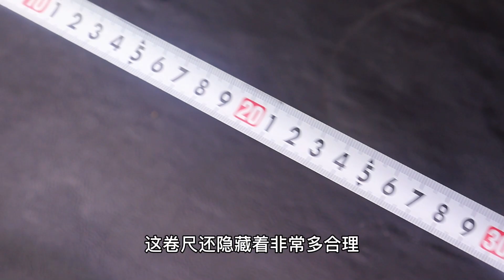家里有卷尺的要留意，我也是今天才知道，上面居然还隐藏小机关